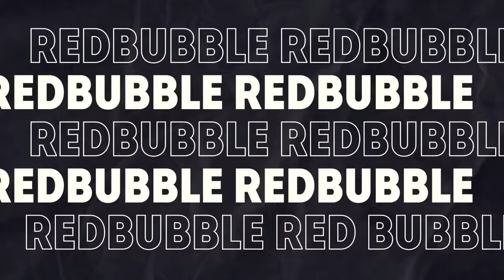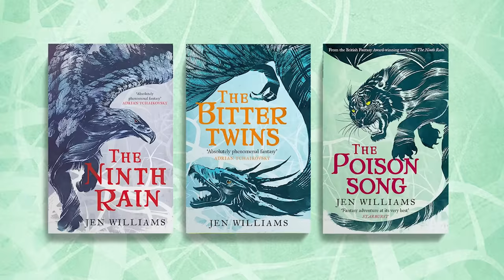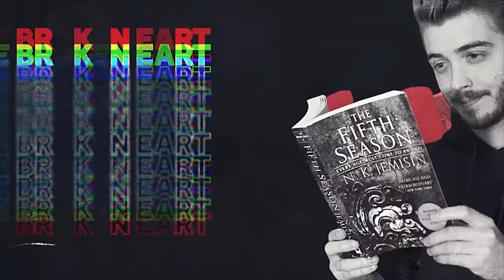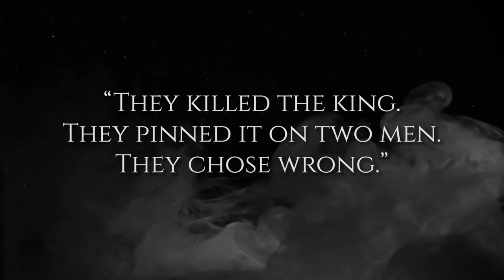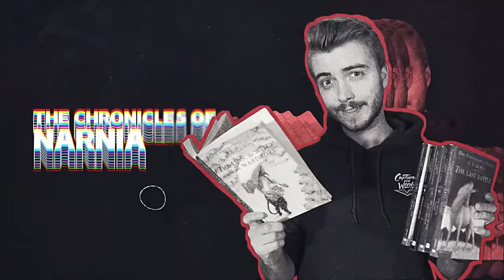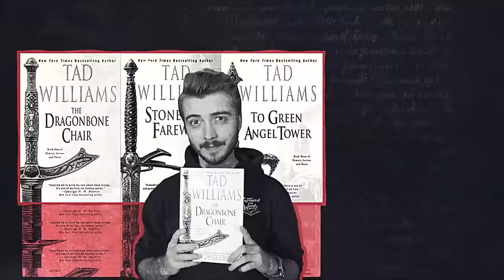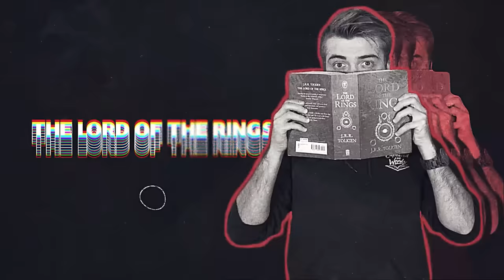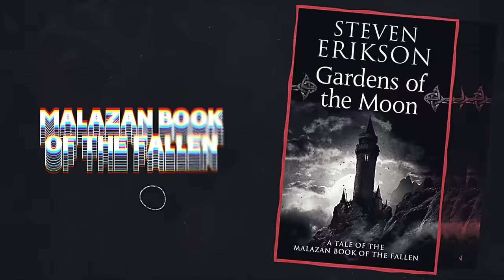Top 15 COMPLETED Fantasy Series (As of 2023)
Some of the books mentioned:
0:00 Intro
3:00 - Dragonlance
3:56 - WinnowingFlame
5:21 - Codex Alera
6:35 - Broken Earth
7:51 - Black Company
8:44 - Riyria
10:13 - Powdermage
11:04 Narnia
11:47 - Realm of the Elderlings
13:14 -Memory Sorrow Thorn
13:56 - Mistborn
14:40 - Discworld
15:56 - LOTR
17:03 - Wheel of Time
18:07 Malazan
19:17 - First Law

Jay Kennedy
Canada